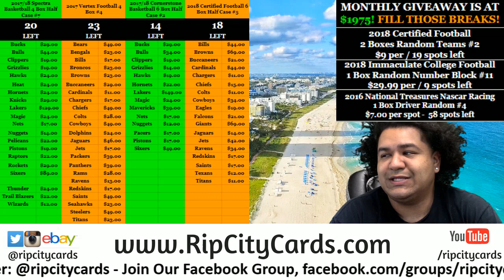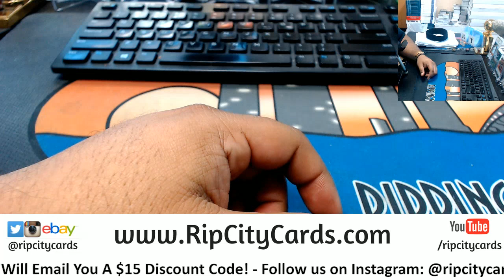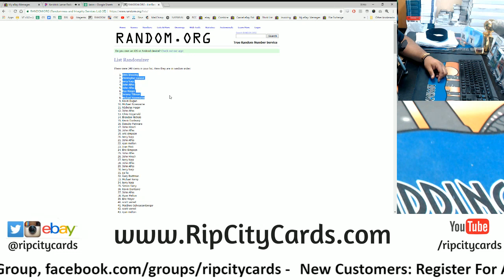RCC Weekly Hitless Giveaway 7/13 to 7/19